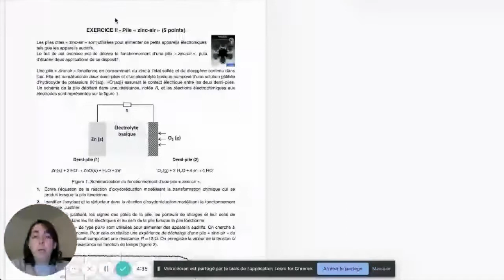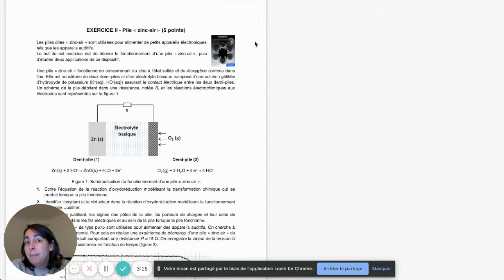Correction sujet 0 bac Pile Zinc air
Une vidéo un peu particulière car c'est la correction d'un exercice type bac.

Et sinon, je détaille la correction dans la vidéo